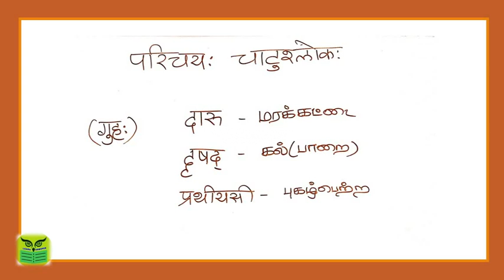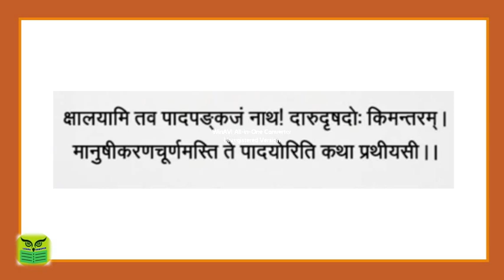Samskrita Bharati - Tamil–Sanskrit–PARICHAYA–LESSON 4-परिचय: पाठ:-4 chatu sloka चाटुश्लोक: